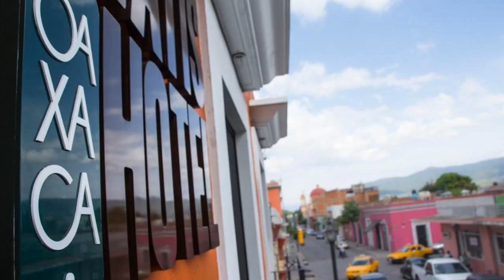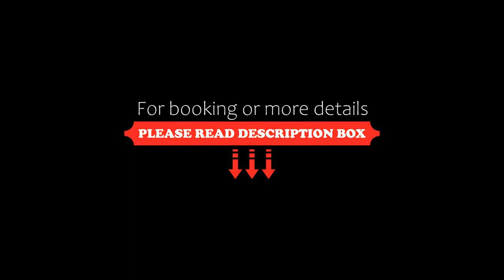Hotel Mayis, Oaxaca City, Mexico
About Property:
You're eligible for a Genius discount at Hotel Mayis! To save at this property, all you have to do is sign in.
Offering flat-screen TV in each room, Hotel Mayis is located in Oaxaca de Juarez, only 400 m from the city centre. Laundry services are available to all guests. Free WiFi access is included.
A view of the city features in each spacious room at the Mayis Hotel. Private bathrooms include a shower with provided towels. Select rooms include a seating area.
Access to a sh...
Property Type: Hotel
Address: Avenida Morelos, 905, 68000 Oaxaca City, Mexico
Searching For
1. Hotel Mayis - Oaxaca City - Mexico
2. Hotel Mayis - Oaxaca City - Mexico Address
3. Hotel Mayis - Oaxaca City - Mexico Rooms
4. Hotel Mayis - Oaxaca City - Mexico Amenities
5. Hotel Mayis - Oaxaca City - Mexico Offers and Deals
Audio Credit:
Track Title: Blank Slate
Artist: VYEN